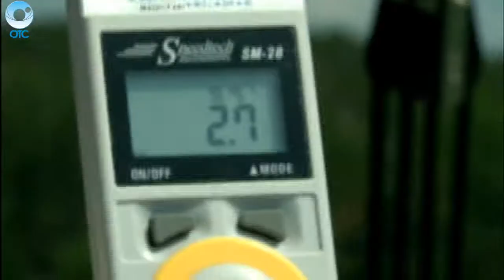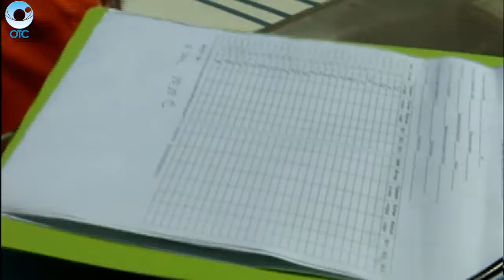Белые кораблики по Оби плывут. В Новосибирске прошла восьмая детская регата "Siberia River"